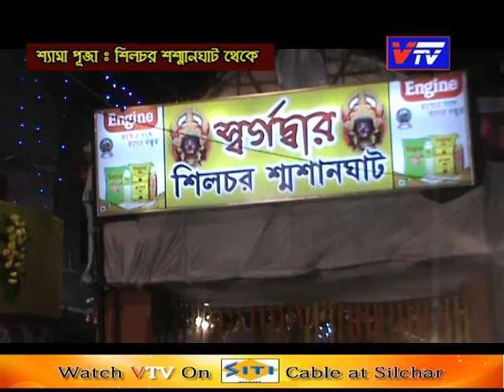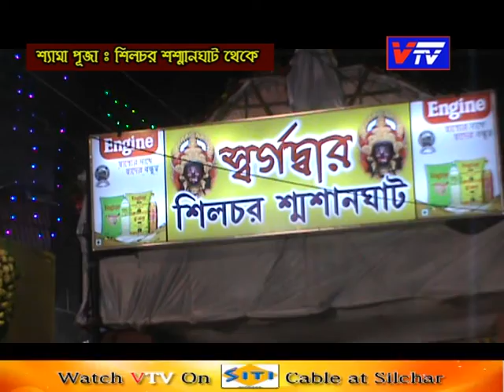TELECAST FROM SILCHAR SASHAN GAHT PART - 2